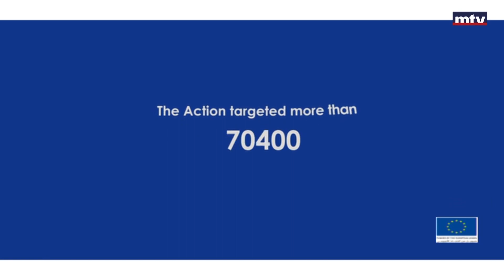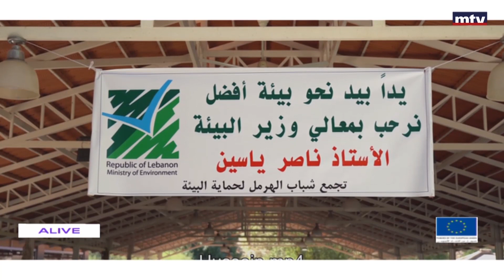In Town - 26/08/2023 - حسين صقر - فاطمة غمراوي - ختام مشروع عزم الشباب